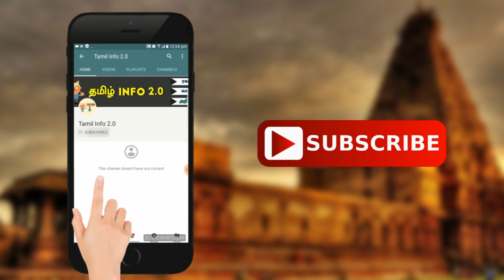உலகின் மிகவும் ஆபத்தான 5 தாவரங்கள் | The 5 most dangerous plants in the world | Tamil Info 2.0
உலகின் மிகவும் ஆபத்தான 5 தாவரங்கள்

1.Venus Flytras
2.Sundews
3.Nepenthes
4.Utricularia
5.White BaneBerry